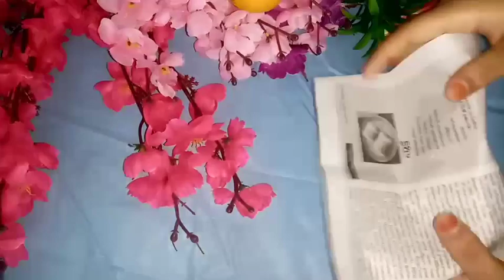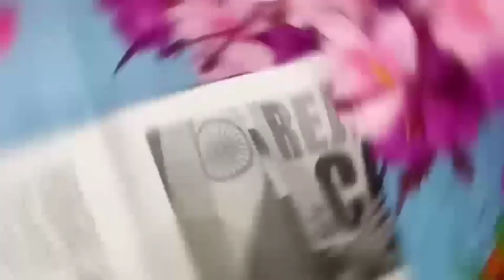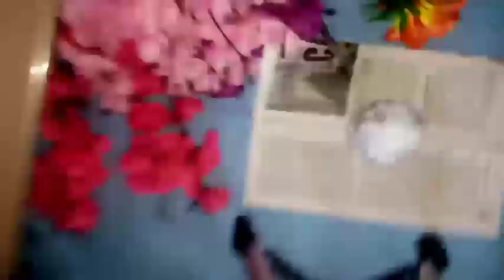how to make toy with ice cream ball | easy craft | ഇനി ഐസ്ക്രീം ബോൾ കളയല്ലേ |arshu's vlog and crafts